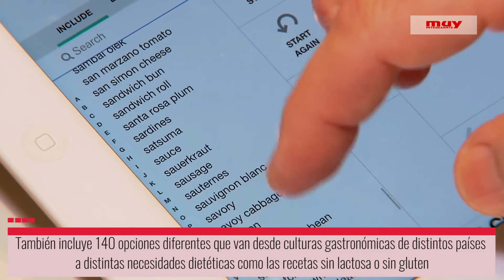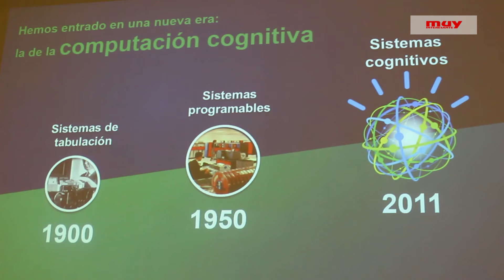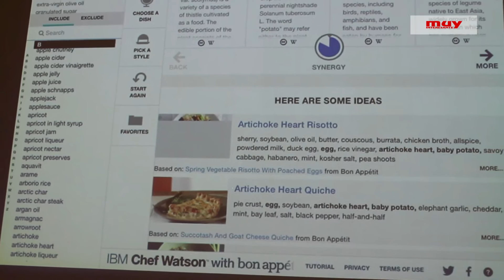IBM Chef Watson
La inteligencia artificial se adentra también en la cocina. Una nueva dimensión con nuevos sabores.